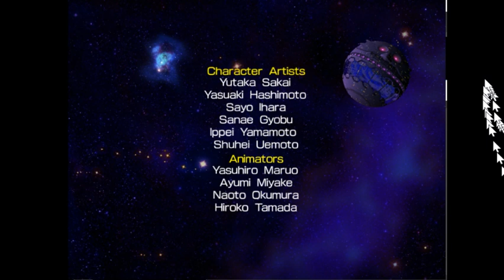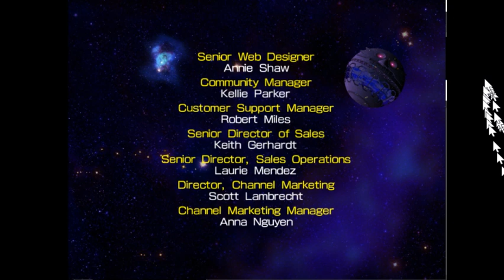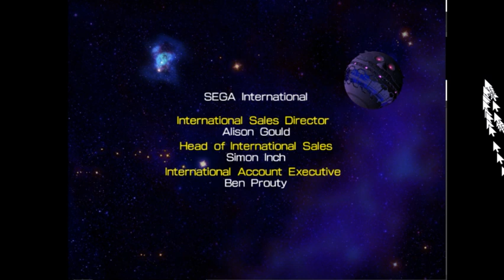Let's Play Sonic the Hedgehog 4: Episode II